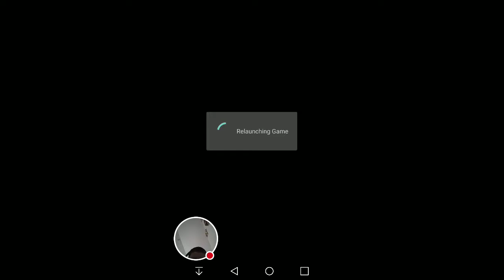Playing roblox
Today i am playing roblox and because i have not posted a video in a while i am going to start posting hopfully every day